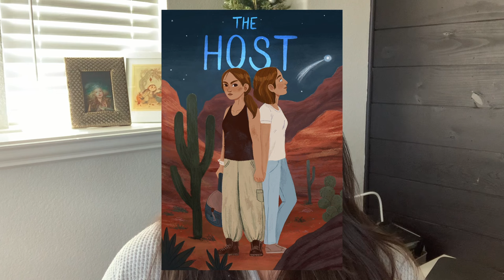How to Create Your Own Art Style (Practical Tips)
In this video I walk you through the steps I took to find my current art style. There is no quick fix but I do think you can make guided decisions that will help you create your own art style over time. I want to get into children's picture book illustration so you can see my art style evolve to focus more on that as time goes on.

Intro - 00:00
Phase 1- 1:27
Phase 2 - 4:36
Phase 3 - 8:20

Tools:
Ipad Pro 2019
Apple Pen 2
Procreate
Apple Pen Grips
Ipad Cover
Ipad Paperlike Screen Protector
Standing Desk

Favorite Procreate Default Brushes:
Peppermint
6B
Stucco

Oftentimes, the links to products/gear are links to those products on Amazon. I am a participant in the Amazon Services LLC Associates Program, an affiliate advertising program designed to provide a means for content creators to earn fees by linking to Amazon.com and related sites.